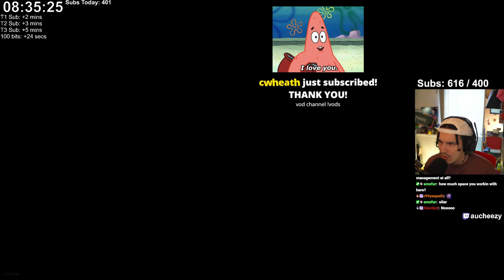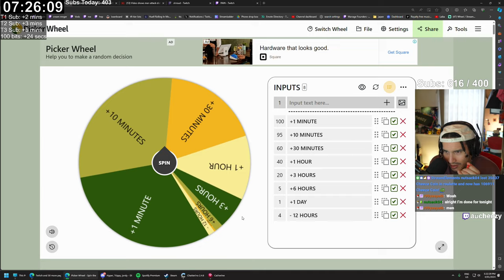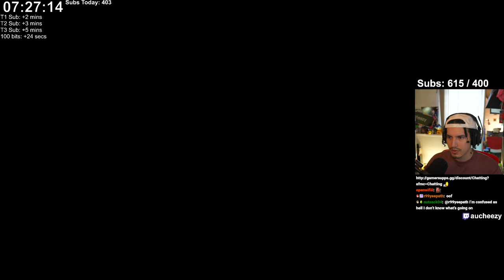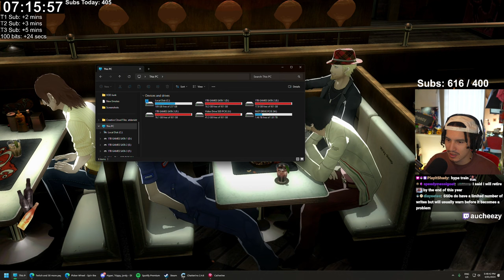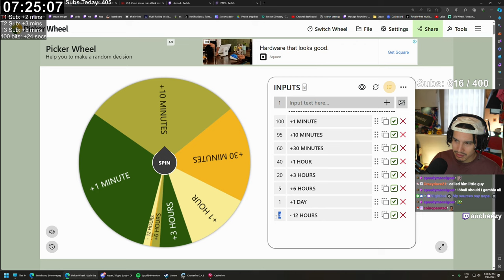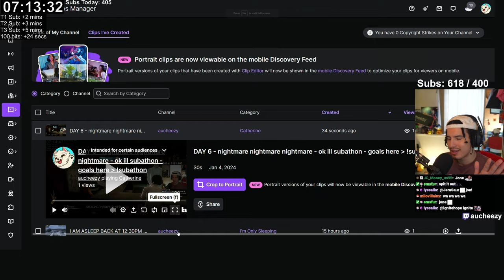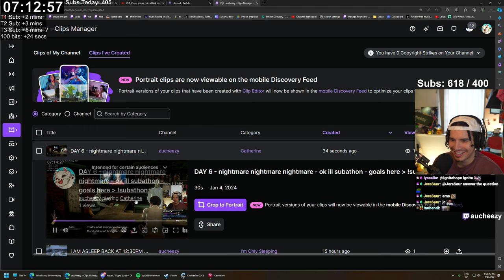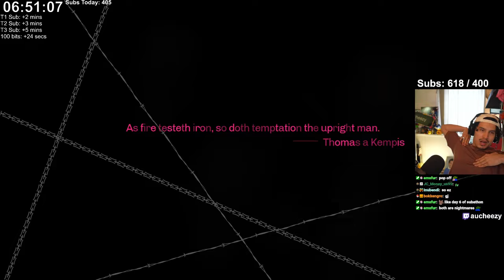Catherine Classic Part Four - Night 5 (aucheezy plays)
About the game:

"Catherine" is a puzzle-platformer and action-adventure game developed by Atlus. Originally released for the PlayStation 3 and Xbox 360 in 2011, it has since been ported to other platforms, including the PlayStation 4 and PC. The game is known for its unique blend of puzzle-solving, narrative-driven gameplay, and adult themes.

Here are some key aspects of "Catherine":

1. *Gameplay:*
   - *Puzzles:* The core gameplay involves navigating through complex block puzzles in a nightmare world. Players must climb towers made of blocks, moving and arranging them to create a path to the top before the bottom falls away. The puzzle sections are challenging and require strategic thinking.
   - *Choices and Consequences:* Outside the puzzle sections, players engage in a social simulation aspect. The protagonist, Vincent Brooks, navigates relationships with two women, Catherine and Katherine. The choices players make in these interactions affect the game's story and multiple endings.

2. *Story:*
   - *Vincent's Dilemma:* The game follows Vincent, a young man facing the pressures of commitment and adulthood. His life becomes complicated when he experiences strange nightmares and starts encountering supernatural elements. The story explores themes of relationships, fidelity, and the challenges of growing up.

3. *Characters:*
   - *Vincent Brooks:* The main protagonist who is caught in a love triangle between two women.
   - *Catherine:* A mysterious and seductive woman who enters Vincent's life.
   - *Katherine:* Vincent's long-time girlfriend who desires commitment and marriage.

4. *Themes:*
   - *Relationships:* "Catherine" tackles relationships, exploring the consequences of infidelity and the challenges of commitment.
   - *Existentialism:* The game delves into existential questions about the nature of choice, morality, and the consequences of one's actions.

5. *Reception:*
   - The game received positive reviews for its unique blend of puzzle and narrative elements.
   - The mature themes and storytelling style set it apart from conventional video game narratives.

"Catherine" is often praised for its innovative approach to storytelling and gameplay, making it a memorable and distinctive title in the video game landscape.